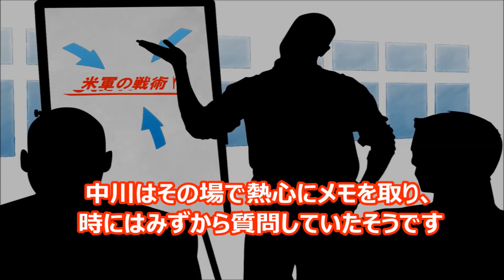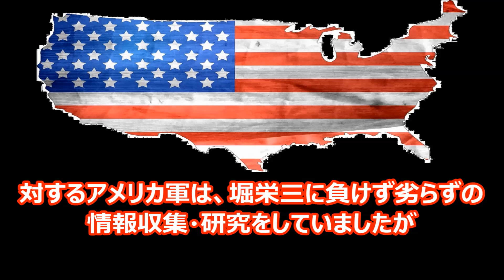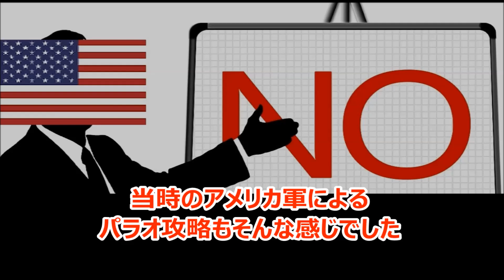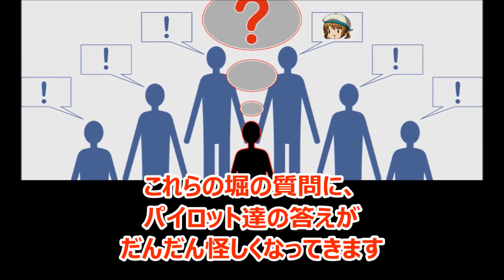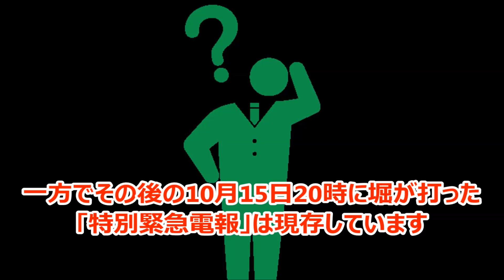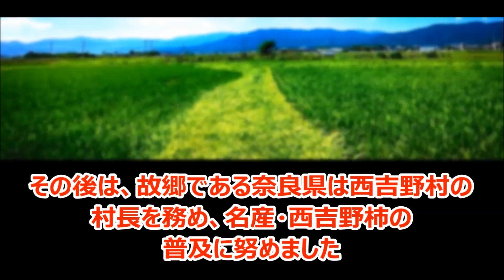【堀栄三】日本軍のやべー奴「天才情報参謀」と呼ばれて… ペリリューの戦いと米軍の失敗 台湾沖航空戦の大戦果？【大東亜戦争】【太平洋戦争】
堀栄三とアメリカ軍に関するエピソードなどを紹介してみます。

↓今後の活動のために購入をお願いします。

ロシア軍などに関する作品です。

日本の潜水艦で色々とヤバい↓

Amazonの欲しい物リスト↓